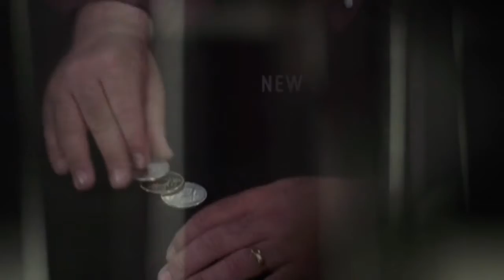OLÉ by Juan Luis Rubiales and Luis De Matos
The astonishing stand-up and close-up magic of one of the finest magicians in Spain. Juan Luis Rubiales, reveals in OLE his favorite effects and most closely guarded secrets. His distinctive take on classic plots make for some of the most baffling magic you will ever see.

34 AMAZING ROUTINES FULLY EXPLAINED

4 Discs DVD Boxed Set

In 4 languages: ENGLISH, SPANISH, FRENCH and JAPANESE

Almost 10 HOURS of wonderful magic!

Closely guarded secrets, new original sleights, classic plots revisited and several multi-climax routines never before explained. All in four amazing DVDs titled: PARLOUR MAGIC, SIGNATURE ROUTINES, CLOSE-UP MIRACLES and CLASSIC PLOTS. A masterclass that you'll own and relive forever!

A warning by Eric Mead...

"Pay close attention when my friend Juan Luis Rubiales begins to show and tell. Wonderful original magic presented with great passion and genuine humanity that shines through it all. A session with JuanLu is a treat not to be missed."

A confession by Paul Wilson...

"JuanLu was once one of Spain's best keep secrets. It's always a pleasure to see such a wealth of original, magical ideas. Don't miss your chance to explore his ideas and imagination."

What the greatest are saying about Juan Luis Rubiales OL?...

"Spectacular and commercial!"

- FRANCIS TABARY

"Creative, authentic and unique!"

- JUAN TAMARIZ

"His magic is absolutely brilliant."

- WILLIAM KALUSH